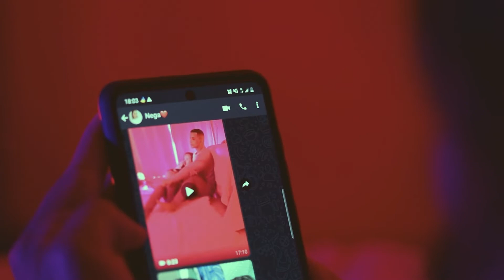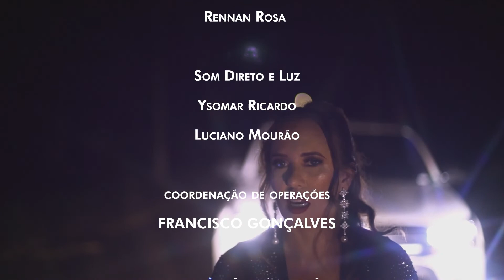Circuito - Entrevista | Valéria Paiva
Felipe Cortez conversa com a cantora e compositora Valéria Paiva sobre o seu processo de composição, as histórias da Banda Fruto Sensual e um dos discos mais importantes da música paraense "Na Ondas das Aparelhagens".